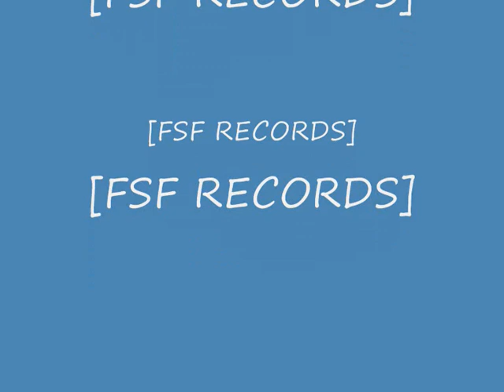Blue Haze & King Snake - De vrouw achter de man (FSF Records)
2009  Kwestie van tijd mixtape vol.1
Famous Street Family Rotterdam